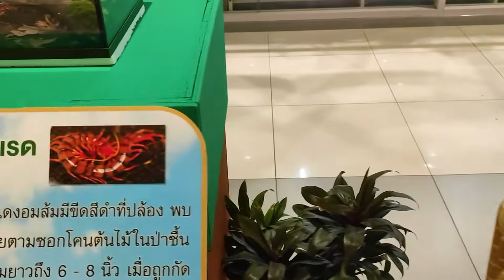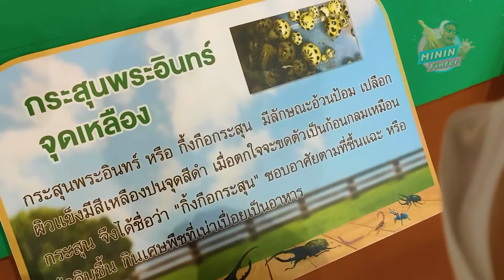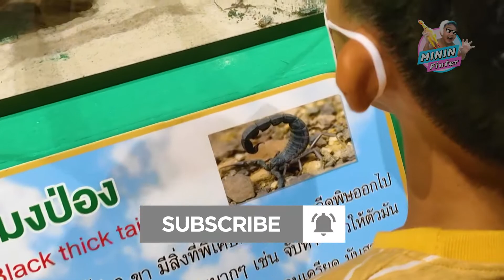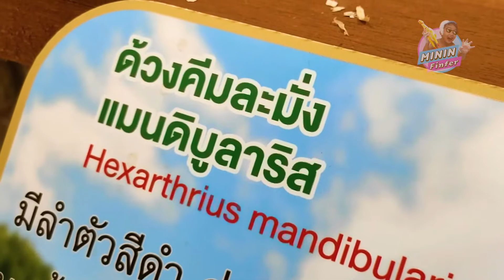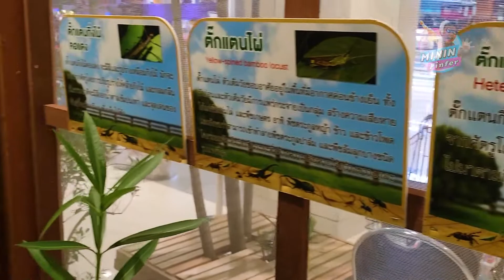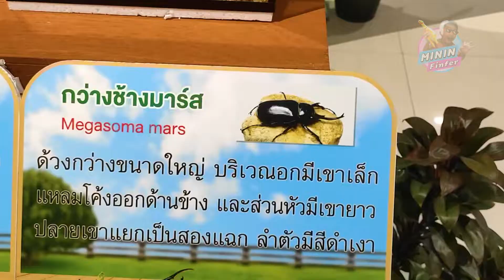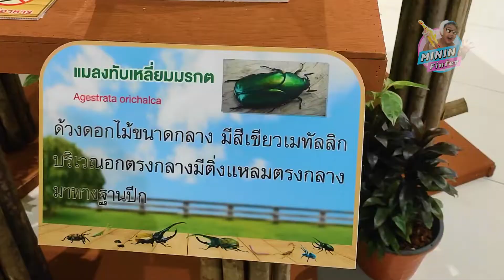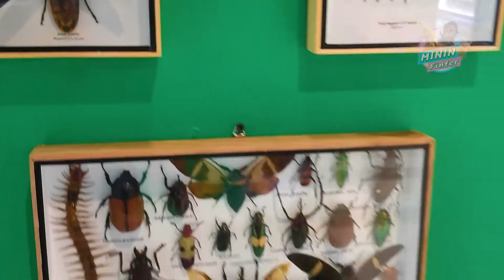ส่องความน่ารักของโลกแมลง A Bug's Life งานดีที่ซีคอนบางแค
เปิดโลกแห่งความรู้มาส่องความน่ารักของโลกแมลง สายพันธุ์หายากทั้งที่ยังมีชีวิตและตัวสตัฟฟ์ เข้าบ้านโดมตั๊กแตนสุดตื่นเต้น ที่คนรักแมลงไม่ควรพลาด!!
ภายในงาน "A Bug's life" ชั้น B ซีคอน บางแค
26 ส.ค. – 4 ก.ย. 65